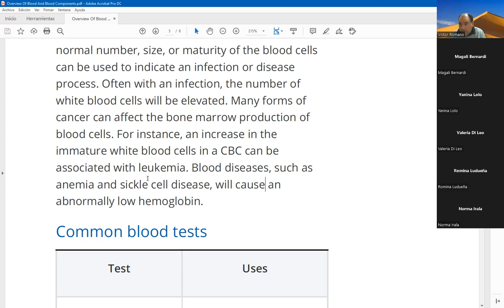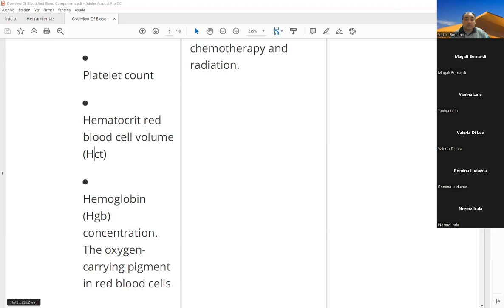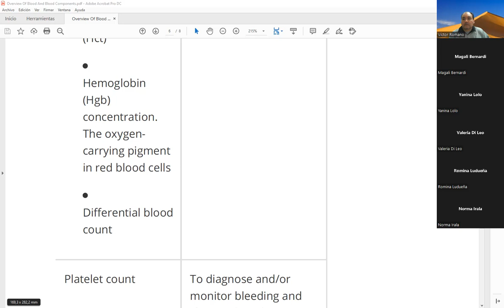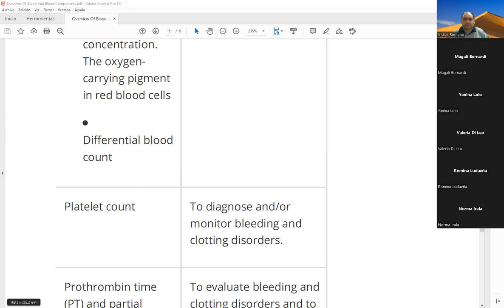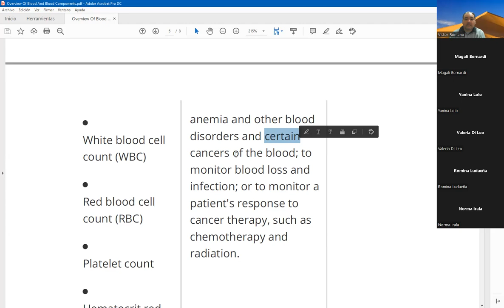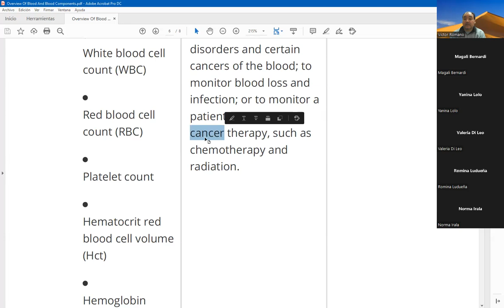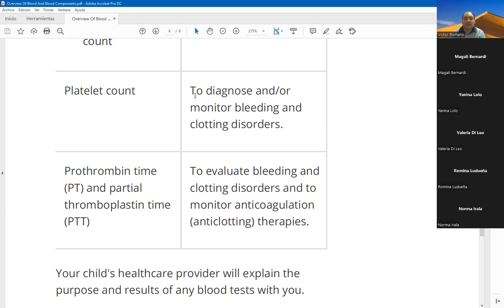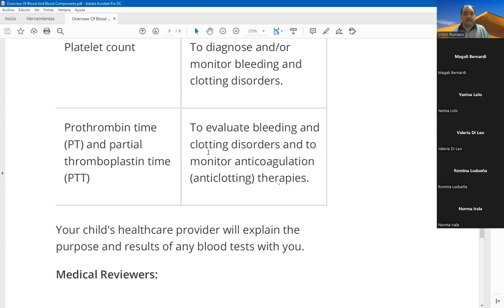Clase de Inglés Técnico de 1er Año 2do Cuatrimestre (TT) de Laboratorio del 24/5/2022 (parte 2 de 2)